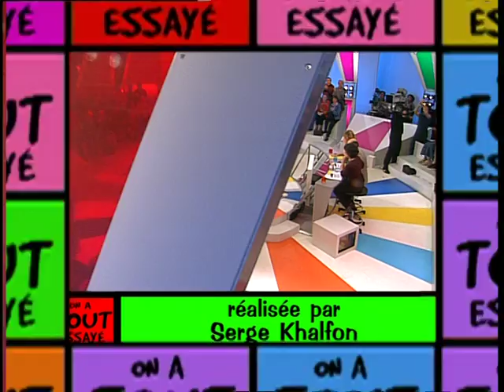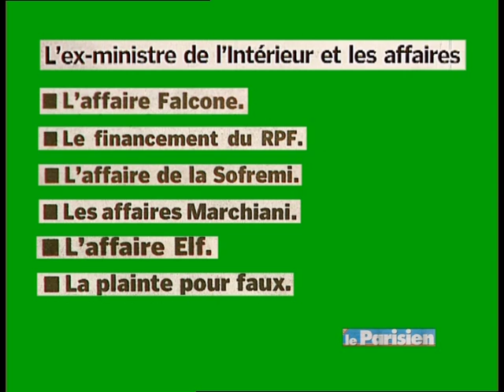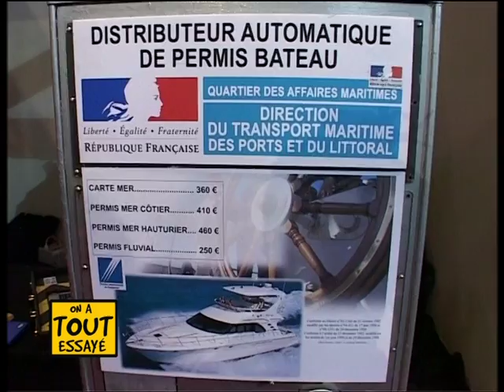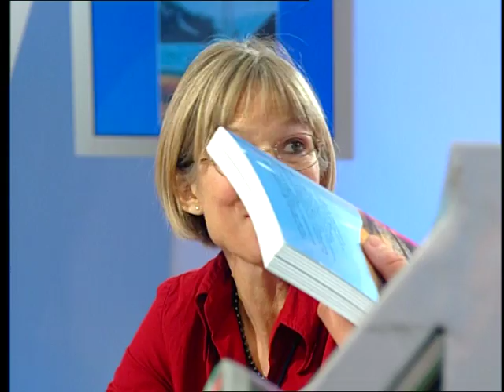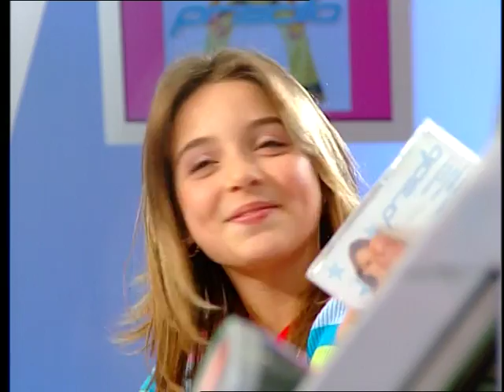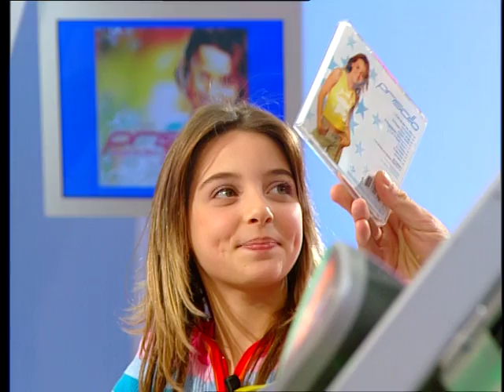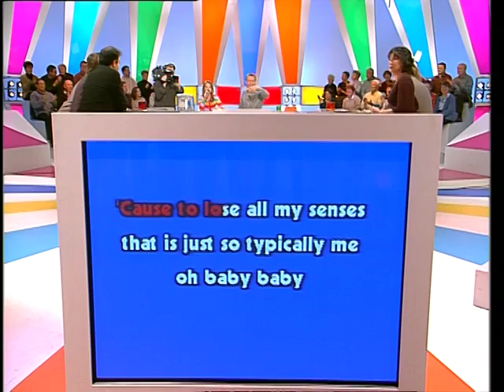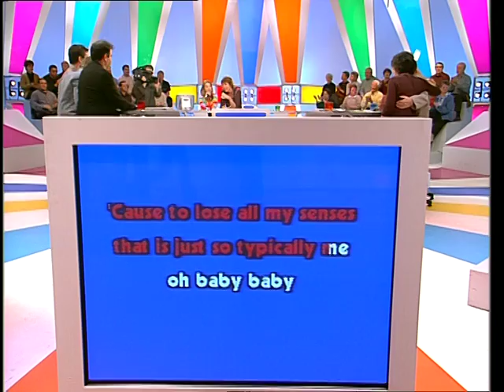Priscilla, Franck Esposito, Le permis bateau - On a tout essayé - 11/12/2002